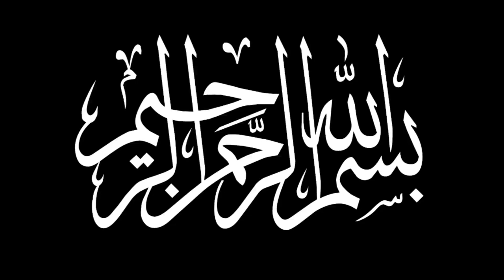Khwab mein humbistari karne ki tabeer | khwab mein jima karna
khwab mein Zina krna | Khwab mein sex dekhna